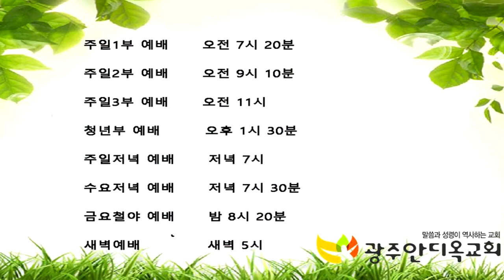2021.08.30. 물위로 오라 하소서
22. 예수께서 즉시 제자들을 재촉하사 자기가 무리를 보내는 동안에 배를 타고 앞서 건너편으로 가게 하시고
23. 무리를 보내신 후에 기도하러 따로 산에 올라가시니라 저물매 거기 혼자 계시더니
24. 배가 이미 육지에서 수 리나 떠나서 바람이 거스르므로 물결로 말미암아 고난을 당하더라
25. 밤 사경에 예수께서 바다 위로 걸어서 제자들에게 오시니
26. 제자들이 그가 바다 위로 걸어오심을 보고 놀라 유령이라 하며 무서워하여 소리 지르거늘
27. 예수께서 즉시 이르시되 안심하라 나니 두려워하지 말라
28. 베드로가 대답하여 이르되 주여 만일 주님이시거든 나를 명하사 물 위로 오라 하소서 하니
29. 오라 하시니 베드로가 배에서 내려 물 위로 걸어서 예수께로 가되
30. 바람을 보고 무서워 빠져 가는지라 소리 질러 이르되 주여 나를 구원하소서 하니
31. 예수께서 즉시 손을 내밀어 그를 붙잡으시며 이르시되 믿음이 작은 자여 왜 의심하였느냐 하시고
32. 배에 함께 오르매 바람이 그치는지라
33. 배에 있는 사람들이 예수께 절하며 이르되 진실로 하나님의 아들이로소이다 하더라

     1) 농협 영문명 : NONGHYUP
     2) 지점 영문명 : KUMHO WOONCHUN
     3) 지점 영문명 주소 : 131, Woonchun ro, Seo-gu, Gwangju, South of Korea
     4) 농협 SWIFT CODE : NACFKRSE
     5) 수취인 계좌번호 : 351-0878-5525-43
     6) 수취인 영문성명 : Gwangju antioch gyohoe

도서비: 13,000원(배송비 무료)
책값 송금 계좌: 농협 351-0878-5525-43(광주안디옥교회)